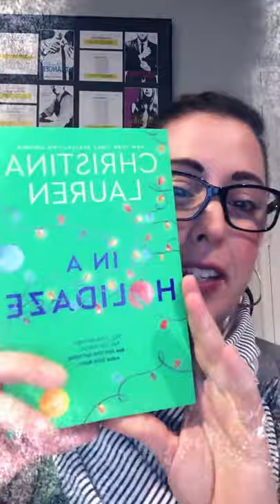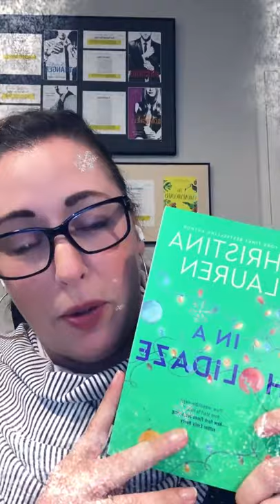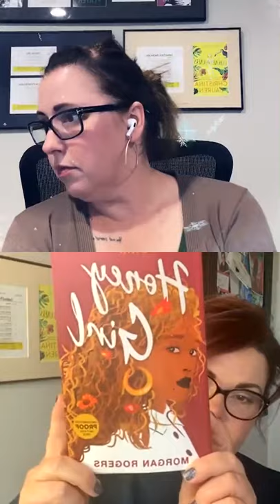Christina Lauren Talks IN A HOLIDAZE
In this Instagram Live hosted on the Books & Books Instagram, writing duo Christina Lauren discuss IN A HOLIDAZE, their other books, their relationship, and what they've been reading these days!